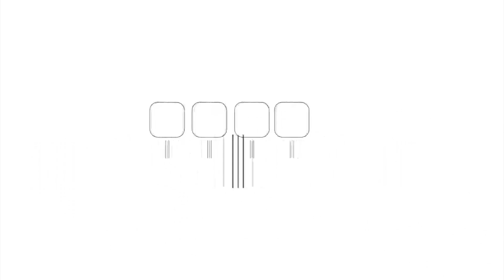اشتباكات مُسلحة بين عناصر كتـائب الأقـصى وأجهزة السلطة في نابلس